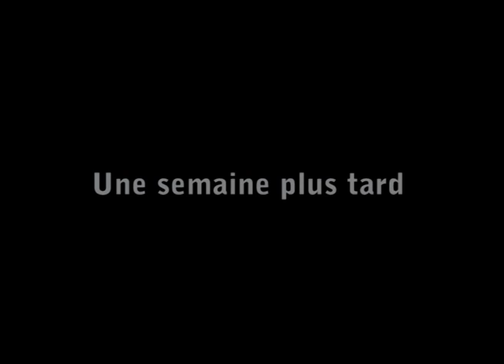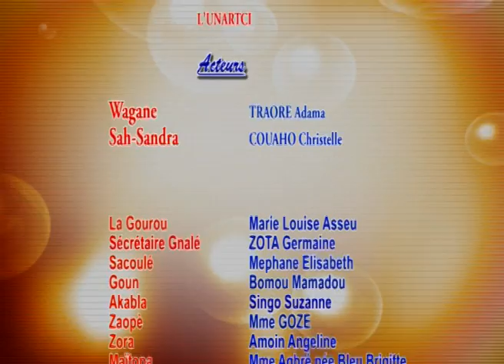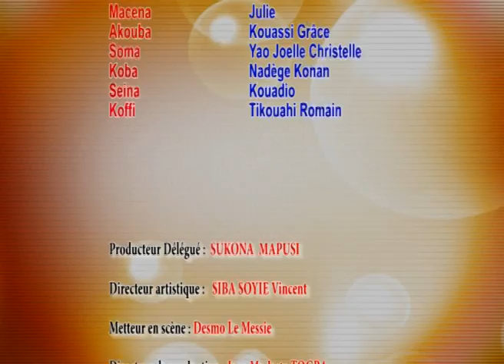Sah Sandra- Episode 27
Sah Sandra, une série ivoirienne, distribution digitale d'Emmaus Productions,